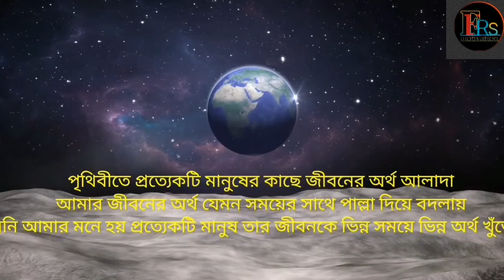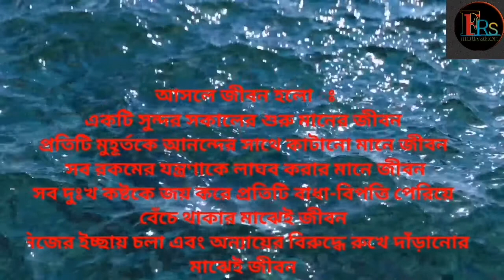Best Quotes।Heart Touching Motivational Quotes। Motivational vedio in Bangla।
Frs motivation

Best motivational bangla vedio.
Description

Best Motivational Video In Bangla | Heart Touching Quotes | Bani | Ukti | Sad | Bangla Bani.

The term "motivation" describes why a person does something. It is the driving force behind human actions. Motivation is the process that initiates, guides, and maintains goal-oriented behaviors.

For instance, motivation is what helps you lose extra weight, or pushes you to get that promotion at work. In short, motivation causes you to act in a way that gets you closer to your goals. Motivation includes the biological, emotional, social, and cognitive forces that activate human behavior.